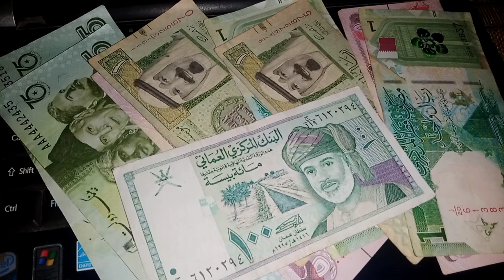🔥 VIETNAM DONG RATE 🔥 DOLLAR 🆚 DONG 💥 3/5/2023 / IRAQI DINAR EXCHANGE RATE TODAY 🔥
For More News & Latest updates
xrp,
xrp news today,
xrp news,
nader from middle east,
okie,
dinar guru,

melanie hinds
melanie hinds
shopify,
shopify dropshipping,
r-shopify,
dropshipping shopify,
dropshipping shopify
shopify dropshipping
dinar guru
iraqi dinar exchange rate today
militiamenandcrew
militiamen